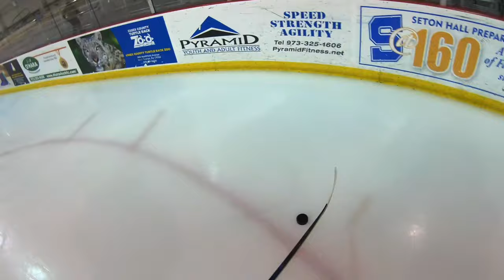GoPro: Open Hockey + More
Open Hockey, then messing around and working on some stuff.